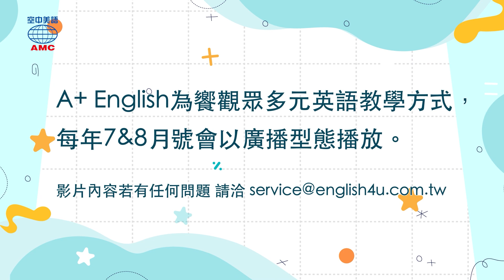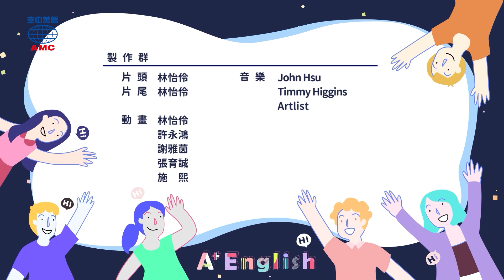2023年7&8月號Unit 8-2【日本動物特區：兔子島、貓島、狐狸村一次擁有！】- 完整課程講解